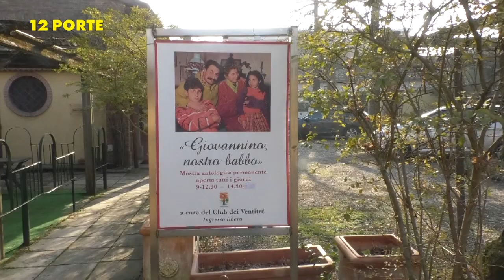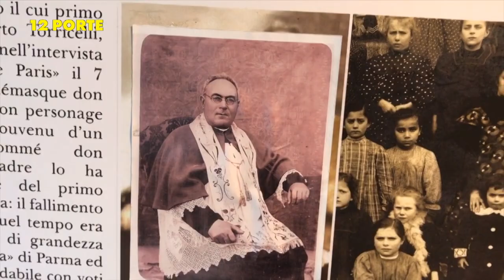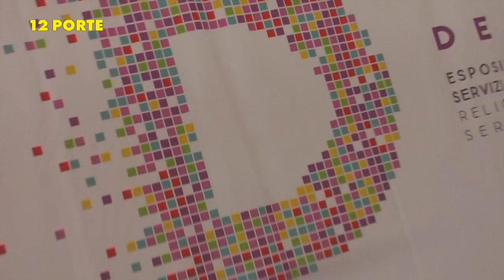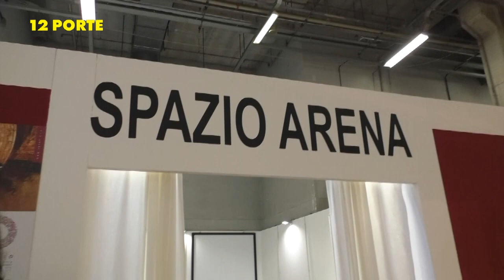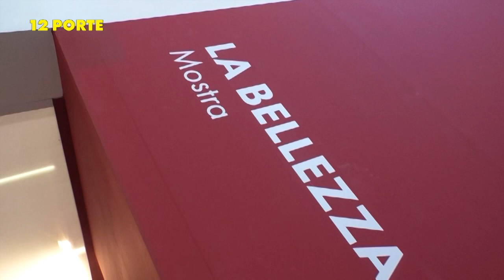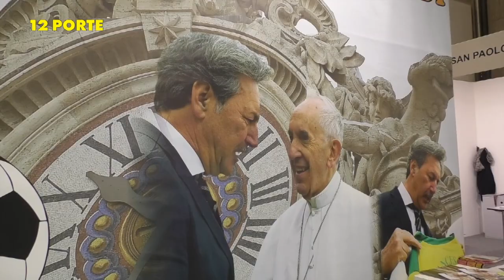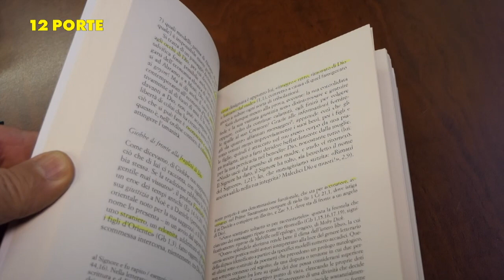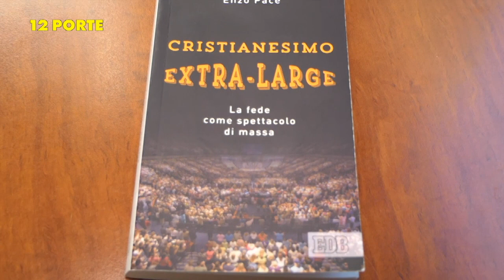12PORTE - 21 febbraio 2019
Un singolare pellegrinaggio è stato voluto dalla diocesi di Bologna: non per un santo, ma per un personaggio letterario, don Camillo, additato però da Papa Francesco come modello di un prete che prega e che sta vicino alla gente. Vediamo come è andata.
DON CAMILLO

Uno degli appuntamenti più importanti della vita diocesana: così mons. Zuppi ha introdotto la giornata del Malato che si è tenuta domenica nella basilica lourdiana di San Paolo Maggiore.
MALATI

Economia ristagnante, società frammentata: tante zone d’ombra nel rapporto Censis sulla situazione sociale del paese, presentato martedì, presente anche l’Arcivescovo Zuppi.
CENSIS

Giovedì scorso nella festa di San Valentino l'arcivescovo ha presenziato un momento di preghiera nella parrocchia di Santa Maria delle carità promosso dall'Ufficio famiglia e rivolto a tutti gli innamorati. Il servizio è di Antonio Minnicelli.
VALENTINO

Apriamo una lunga pagina dedicata a DEVOTIO, l’esposizione fieristica dedicata all’arte sacra e agli operatori che affiancano il mondo religioso. Marco Pederzoli ci racconta il progetto culturale proposto dalla manifestazione.
DEVOTIO

All’interno di Devotio era presente uno stand che ha presentato una simpatica iniziativa per unire la passione per il calcio di tanti sacerdoti all'impegno per la fratellanza e la costruzione della pace attraverso lo sport.
CALCIO PRETI

Quando gli artisti plasmano il mistero. E' questo il filo conduttore che ci ha guidato nell'incontro con alcune forme d'arte tra i padiglioni della manifestazione fieristica “Devotio".
ARTISTI DEVO

Lo scultore Sergio Rodella ha realizzato un modello tridimensionale dell'uomo della Sindone partendo dalle sue conoscenze artistiche. L'opera è stata esposta tra i padiglioni di “Devotio".
SINDONE DEVO

La bellezza del crocifisso: tra gli stand di Devotio una mostra dedicata al Crocifisso. Ci guida padre Andrea Dall'Asta, direttore della Raccolta Lercaro e della Galleria San Fedele di Milano. CROCIF DEVO

Don Emanuele Nadalini ci guida all'ascolto della pagina evangelica della VII domenica del t.o.
VANGELO

Il Cristianesimo in tempi di paura: alla Facoltà Teologica dell’Emilia Romagna sono stati presentati due libri che possono contribuire ad affrontare i timori della nostra epoca.
FTER